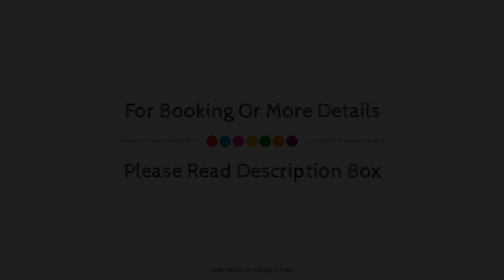Hotel Park Plaza Ludhiana, India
About Property:
Hotel Park Plaza Ludhiana is a popular choice amongst travelers in Ludhiana, whether exploring or just passing through. Both business travelers and tourists can enjoy the hotel's facilities and services. 24-hour room service, free Wi-Fi in all rooms, 24-hour security, daily housekeeping, gift/souvenir shop are on the list of things guests can enjoy. Each guestroom is elegantly furnished and equipped with handy amenities. Take a break from a long day and make use of hot tub, fitness center, sauna, outdoor pool, spa. No matter what your reasons are for visiting Ludhiana, Hotel Park Plaza Ludhiana will make you feel instantly at home.
Searching For
1. Hotel Park Plaza Ludhiana
2. Hotel Park Plaza Ludhiana Virtual Tour
3. Hotel Park Plaza Ludhiana Rooms
4. Hotel Park Plaza Ludhiana Amenities
5. Hotel Park Plaza Ludhiana Videos
6. Hotel Park Plaza Ludhiana Offers
7. Hotel Park Plaza Ludhiana Deals
Audio Credit:
Track Title: Subway Dreams
Artist: Dan Henig